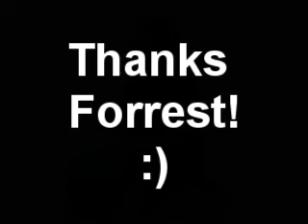Tam Tam Mandingue Winston (Forrest)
Thanks for an AWESOME job guys!  It is a real treat to have you guys as a part of my life!

 It shows Bill and Jyohni playing.